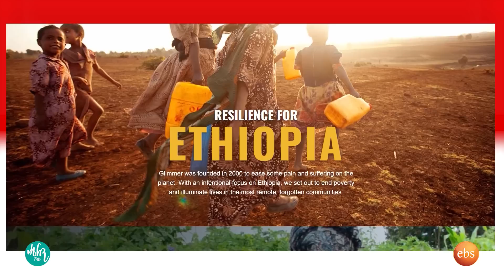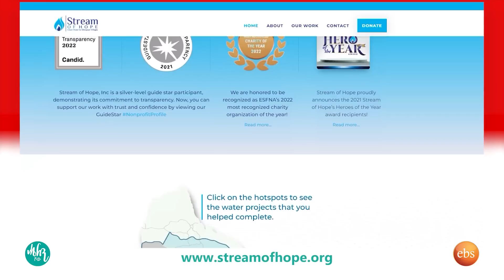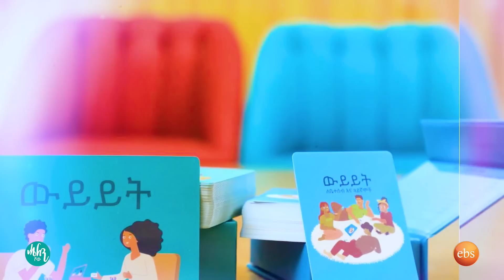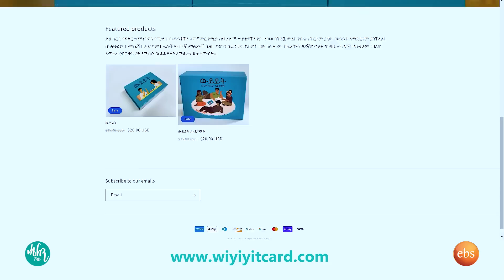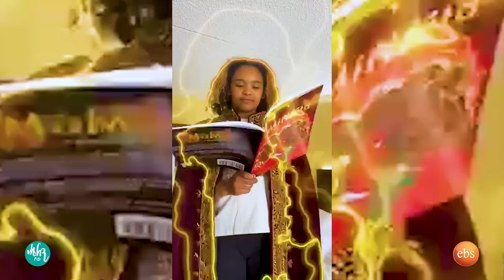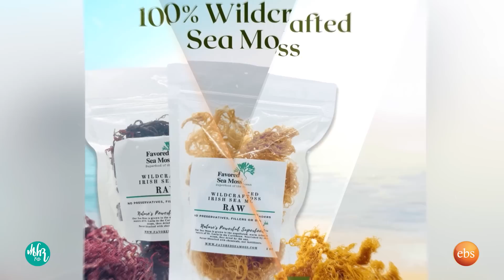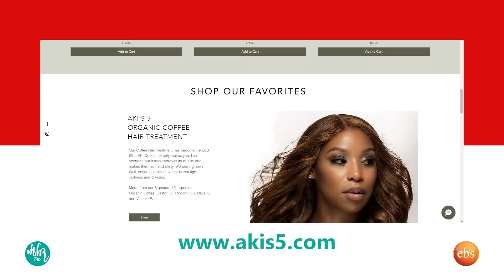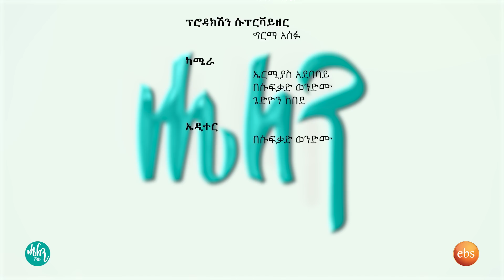"ስጦታ የግድ ውድ መሆን የለበትም" የገና ስጦታዎች /Christmas Gifts //HELEN SHOW//